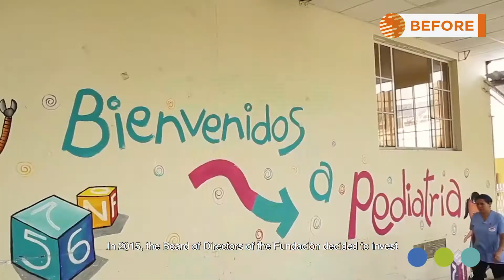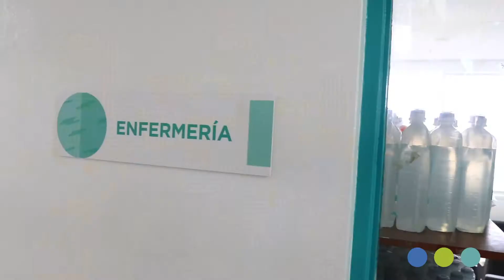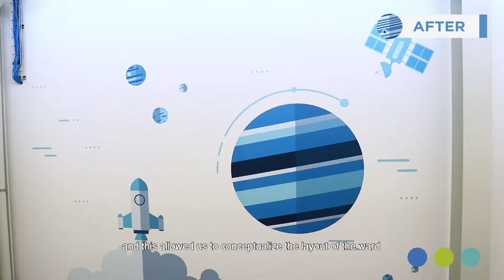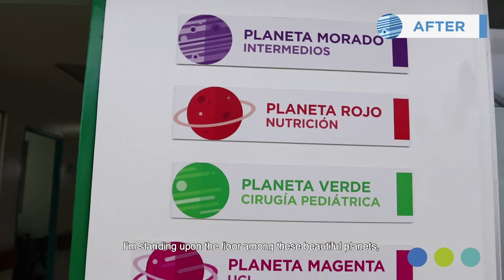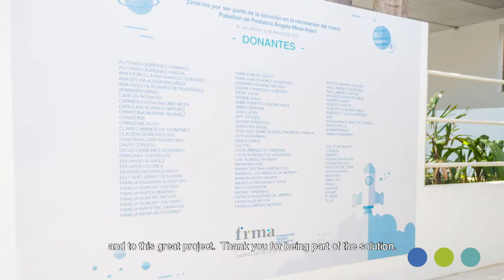Renovación de Pediatría Hospital San Juan de Dios de Santa Ana - Proyecto de Alto Impacto